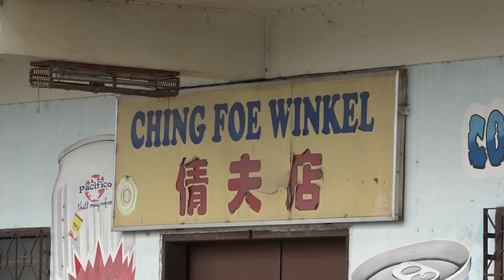13 11 2021 Situatie winkeliers en ondernemers beroerd